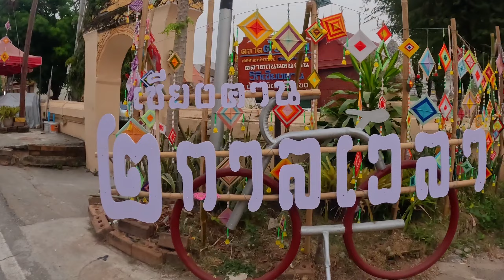เชียงคานเยือนสกายวอล์คภูคกงิ้ว สัมผัสวิถีประเพณีริมฝั่งลำน้ำโขง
"เลยไปเบิ่งเชียงคาน"
🧧🧧 ประวัติความเป็นมาเมืองเชียงคานเดิมตั้งอยู่ที่เมืองชะนะคาม ประเทศลาว ซึ่งสร้างโดยขุนคาน โอรสของขุนคัวแห่งอาณาจักรล้านช้าง เมื่อประมาณ พ.ศ. 1400 ต่อมาประมาณ พ.ศ. 2250 อาณาจักรล้านช้างแยกออกเป็นสองอาณาจักรคือ อาณาจักรหลวงพระบาง ซึ่งมีพระเจ้ากีสราชเป็นกษัตริย์ และอาณาจักรเวียงจันทน์ ซึ่งมีพระเจ้าไชยองค์เว้เป็นกษัตริย์ โดยกำหนดอาณาเขตให้ดินแดนเหนือแม่น้ำเหืองขึ้นไปเป็นอาณาเขตหลวงพระบาง และใต้แม่น้ำเหืองลงมาเป็นอาณาเขตเวียงจันทน์ ต่อมาทางหลวงพระบางได้สร้างเมืองปากเหืองซึ่งอยู่ฝั่งขวาของแม่น้ำโขงเป็นเมืองหน้าด่านและทางเวียงจันทน์ได้ตั้งเมืองเชียงคาน

🧧🧧 เดิมเป็นเมืองหน้าด่านเช่นกัน ต่อมา พ.ศ. 2320 พระเจ้ากรุงธนบุรี โปรดให้เจ้าพระยามหากษัตริย์ศึกกับพระสุรสีห์ ยกทัพไปตีกรุงเวียงจันทน์ ตีเวียงจันทน์ได้จึงได้อัญเชิญพระแก้วมรกต กลับมายังกรุงธนบุรี แล้วได้รวมอาณาจักรล้านช้างเข้าด้วยกันและให้เป็นประเทศราชของไทย และได้กวาดต้อนผู้คนพลเมืองมาอยู่เมืองปากเหืองมากขึ้น แล้วโปรดเกล้าฯ ให้เมืองปากเหืองไปขึ้นกับเมืองพิชัย ต่อมาในสมัยรัชกาลที่ 3 เจ้าอนุวงศ์ เจ้าเมืองเวียงจันทน์ คิดกอบกู้เอกราชเพื่อแยกเป็นอิสระจากไทยโดยยกกำลังจากเวียงจันทน์มายึดเมืองนครราชสีมา แต่ในที่สุดเจ้าอนุวงค์ถูกจับขังจนสิ้นชีวิต กองทัพไทยที่ยกมาปราบเจ้าอนุวงศ์ที่นครราชสีมาได้ยกทัพไปกวาดต้อนผู้คนจากฝั่งซ้ายของลำน้ำโขงมายังเมืองปากเหืองมากขึ้น และโปรดเกล้าฯ ให้พระอนุพินาศ (กิ่ง ต้นสกุลเครือทองศรี) เป็นเจ้าเมืองปากเหืองคนแรก แล้วพระราชทานชื่อเมืองใหม่ว่าเมืองเชียงคาน ครั้งถึงรัชสมัยพระบาทสมเด็จพระจุลจอมเกล้าเจ้าอยู่หัว พวกจีนฮ่อได้ยกทัพมาตีเมืองเวียงจันทน์ เมืองหลวงพระบางและได้เข้าปล้นสะดมเมืองเชียงคานเดิมที่อยู่ทางฝั่งซ้ายของแม่น้ำโขง ชาวเชียงคานเดิมจึงอพยพผู้คนไปอยู่เมืองเชียงคานใหม่ (เมืองปากเหือง) เป็นจำนวนมาก

🧧🧧 ครั้งต่อมา เห็นว่าชัยภูมิเมืองเชียงคานใหม่ (เมืองปากเหือง) ไม่เหมาะสม ผู้คนส่วนใหญ่จึงอพยพไปอยู่ที่บ้านท่านาจันทร์ซึ่งใกล้กับที่ตั้งของอำเภอเชียงคานปัจจุบัน แล้วตั้งชื่อใหม่ว่า เมืองใหม่เชียงคาน ต่อมาไทยได้เสียดินแดนฝั่งซ้ายแม่น้ำโขงให้กับฝรั่งเศส ทำให้เมืองปากเหืองตกเป็นของฝรั่งเศส คนไทยที่อยู่เมืองปากเหืองจึงอพยพมาอยู่เมืองใหม่เชียงคานหรืออำเภอเชียงคานปัจจุบันโดยสิ้นเชิง แล้วได้เปลี่ยนชื่อเมืองเป็นเมืองเชียงคานใหม่ ได้ตั้งที่ทำการอยู่บริเวณวัดธาตุ เรียกว่าศาลาเมืองเชียงคาน ต่อมาได้ย้ายไปอยู่บริเวณวัดโพนชัย จนกระทั่งปี พ.ศ. 2452 เมืองเชียงคานซึ่งมีพระยาศรีอรรคฮาด (ทองดี ศรีประเสริฐ) ได้รับตำแหน่งนายอำเภอเชียงคานคนแรก ต่อมาปี 2484 ได้ย้ายที่ว่าการอำเภอเชียงคานมาอยู่ ณ ที่อยู่ปัจจุบันตราบเท่าทุกวันนี้